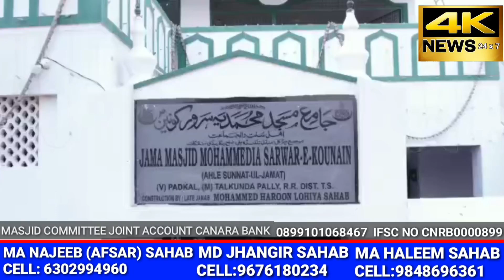Jama_Masjid_Me_Gumbad_Ka_Kaam_Bakhi_Hai_Ap_Log_Hissa_Lijiye